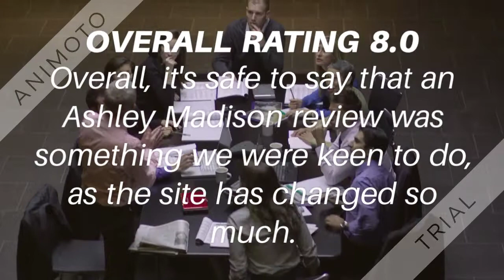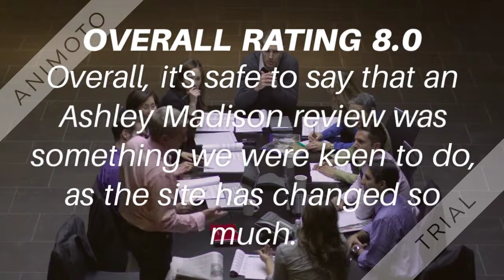Ashley Madison Review - Is It Really Safe To Use? [2019]